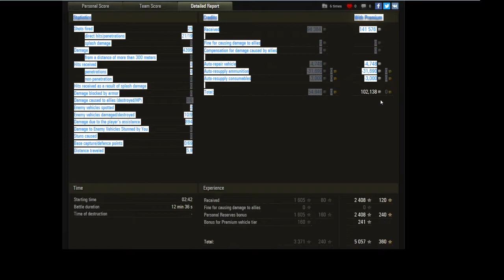WoT - Subscriber Replay - Lorraine 40 t